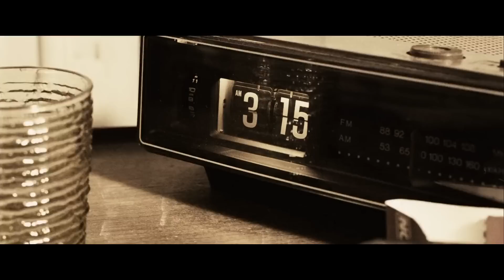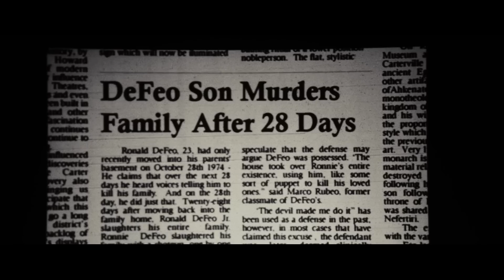The Amityvill Movie Review/Plot In Hindi & Urdu